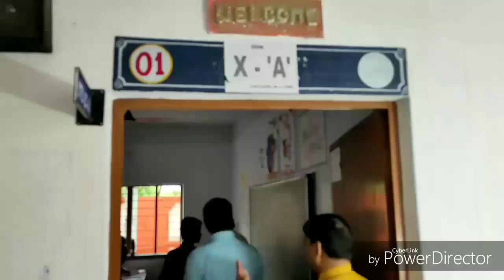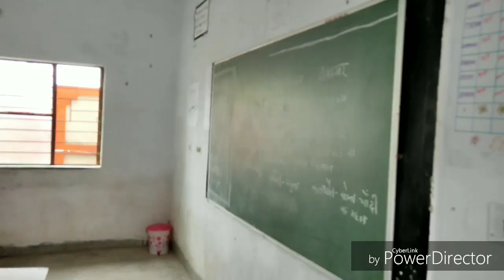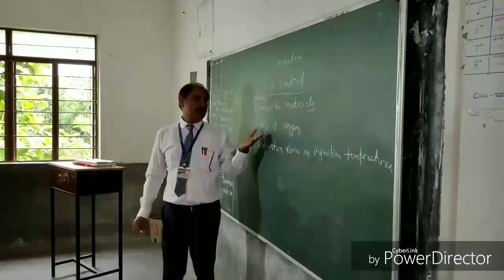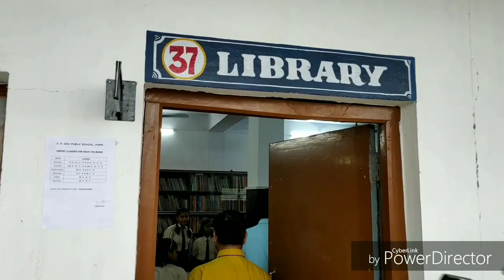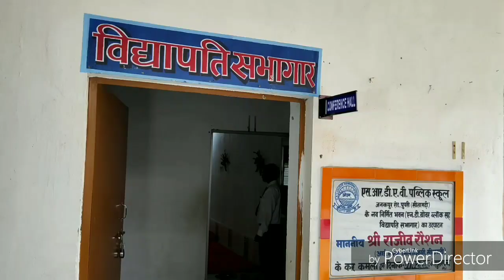SR DAV PUPRI SITAMARHI EXTENSION INSPECTION VIDEO 2019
EXTENSION VIDEO 2019